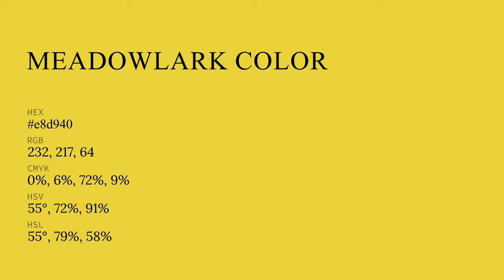Meadowlark color e8d940 hex color - Green color - Cool color e8d940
What color is Meadowlark ? e8d940 hex color - Green color - Cool color e8d940

Hex e8d940 Color Code is also known as Meadowlark color.